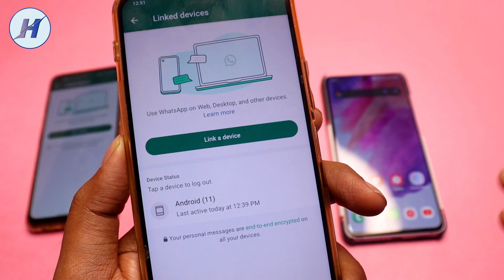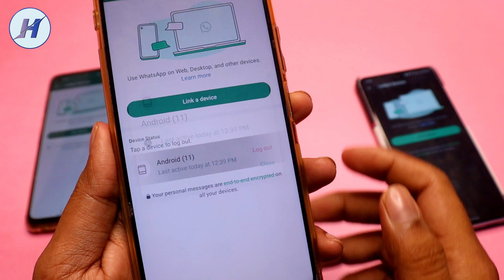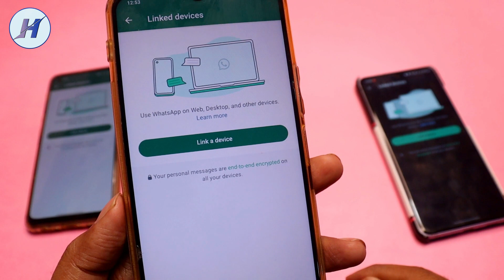Whatsapp Account Hack Hai Ya Nahi Kaise Pata Kare || Check If Your WhatsApp Hacked Or Not 2023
Hello Dosto, Whatsapp Account Hack Hai Ya Nahi Kaise Pata Kare | Check If Your WhatsApp Hacked Or Not 2023.